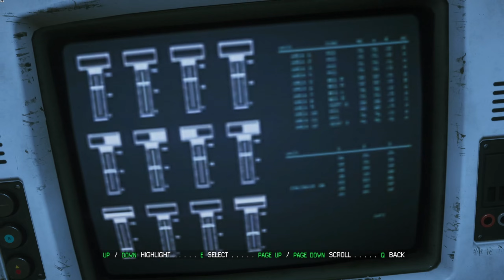ALIEN ISOLATION Gameplay Walkthrough - END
LONEWOLFNINER Playthrough of Alien Isolation